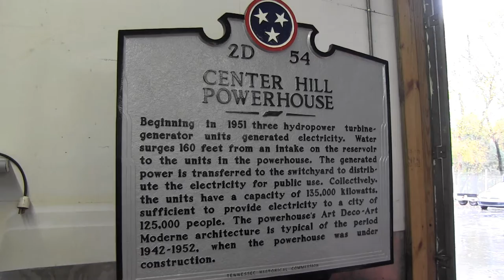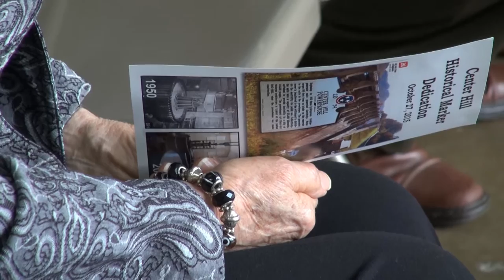Center Hill history on the marker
Center Hill Dam and Powerhouse history is literally on the marker, at least a Tennessee state historical marker.  Local community leaders and Corps officials dedicated the two-sided historical marker Oct. 27, 2015 that highlights the technical significance of Center Hill Dam and Powerhouse and the project’s authorized purposes, which include recreation, hydropower, and flood risk reduction. (USACE video by Lee Roberts)